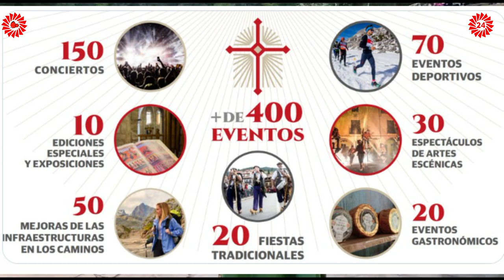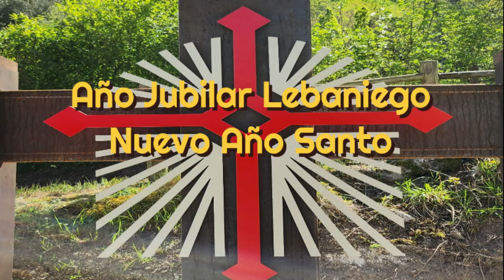INICIO DEL NUEVO AÑO JUBILAR LEBANIEGO CON ARA MALIKIAN EN MARCHA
Resumen de la transmisión de la inauguración del Año Jubilar Lebaniego que es la programación que el Gobierno de Cantabria ha organizado para conmemorar la celebración del Año Santo Lebaniego